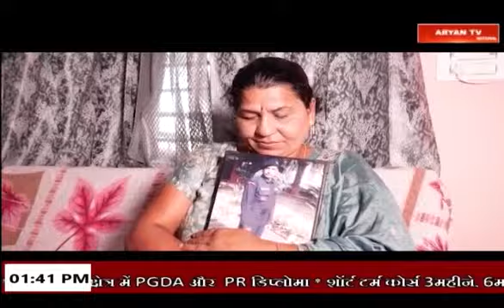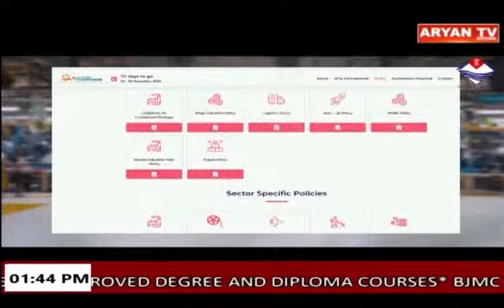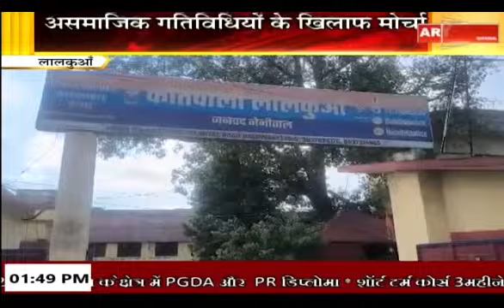Uttarakhand News Bulletin || 1:30 PM || 2 November 2024 || Aryan TV